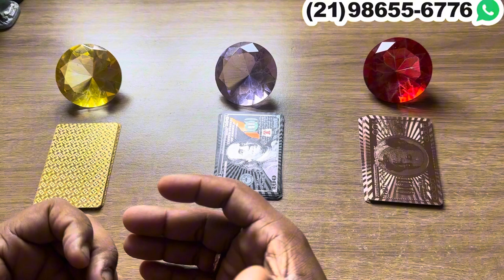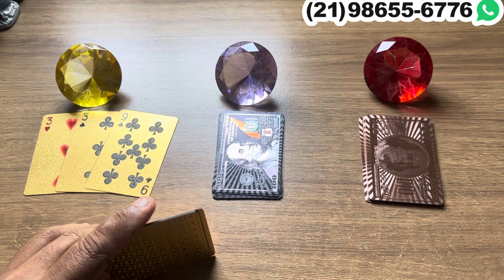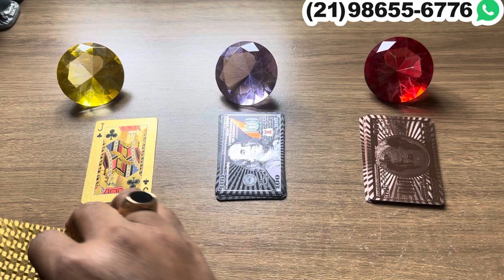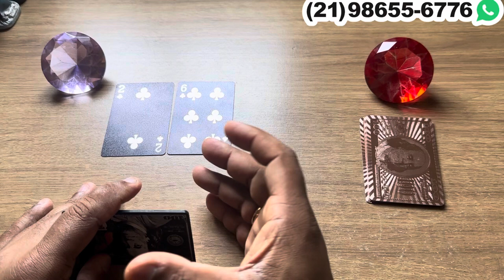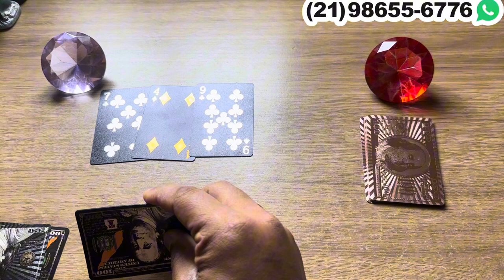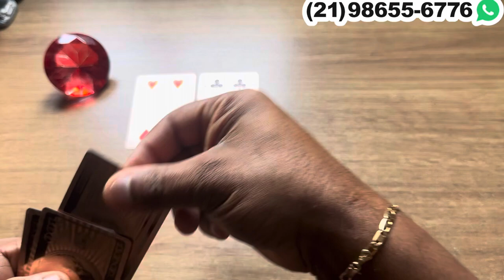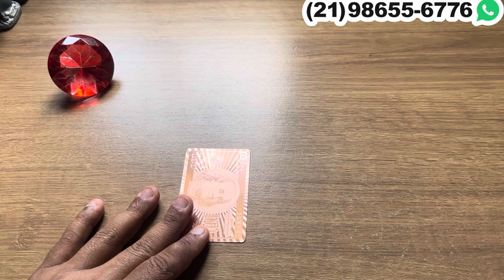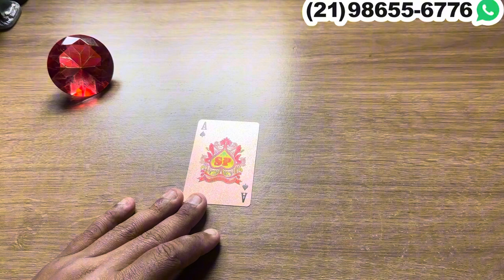✨ Três revelações que vão acontecer com você nos próximos dias.